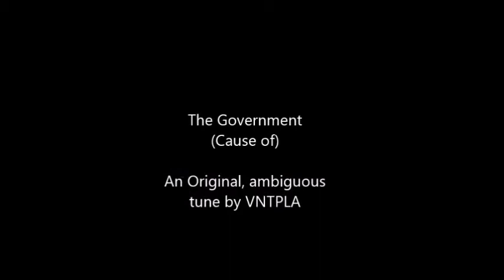The Government (Cause of)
ORIGINAL, AMBIGUOUS TUNE. ME AT THE GUITAR (C OPEN TUNING) AND VOICE. VIDEO USED HERE SUPPOSED TO BE PD. THANKS FOR LISTENING.